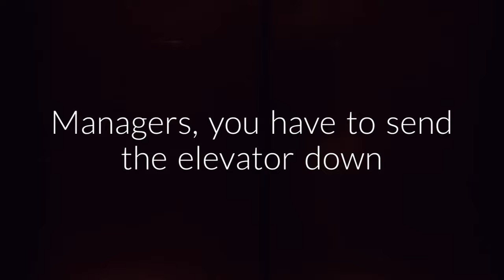How to keep your employees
Share to your friends so that their managers can see ;)